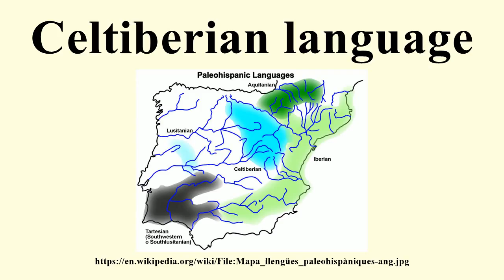Celtiberian language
Image-Copyright-Info
Author-Info:   Tautintanes

Image-Copyright-Info